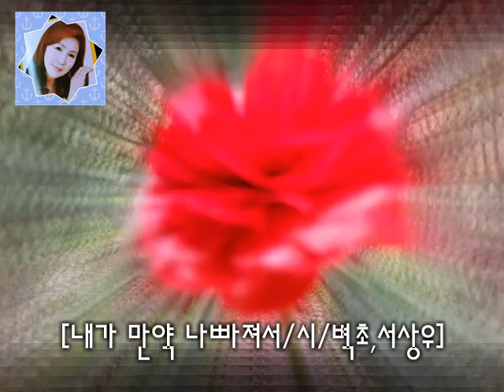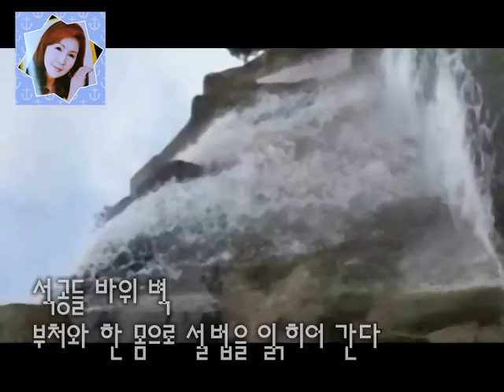독도 사랑가,가수,박소민 시,서상우 시,정일영 편집,조철수wmv